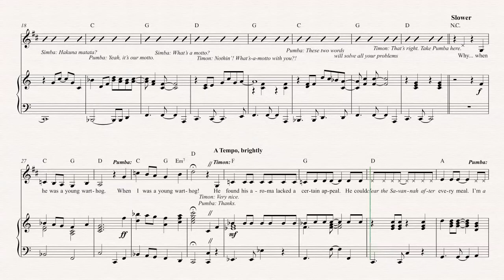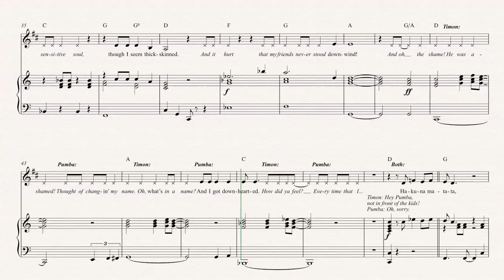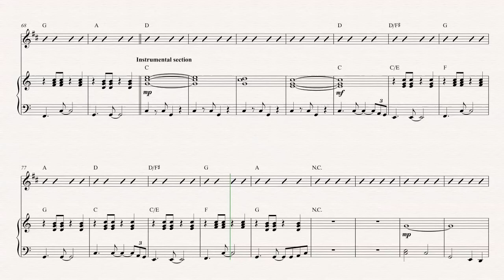Cornet - Hakuna Matata - The Lion King - Sheet Music, Chords, & Vocals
Cornet sheet music, chords, and vocals of Hakuna Matata - The Lion King

Learn to play Hakuna Matata and play along!